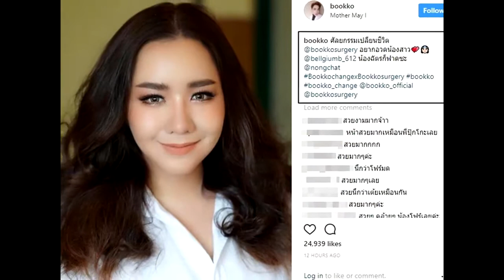เบลเยี่ยม น้องสาวดีเจบุ๊กโกะ ศัลยกรรมเปลี่ยนชีวิต หน้าใหม่ไฉไลกว่าเดิม สวยจนต้องกราบ